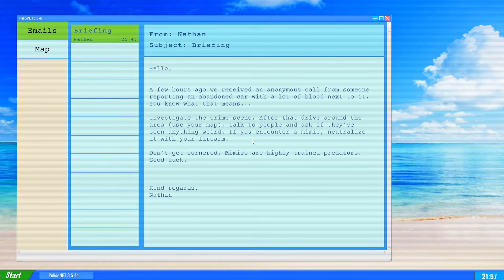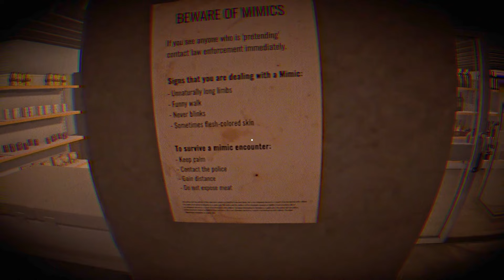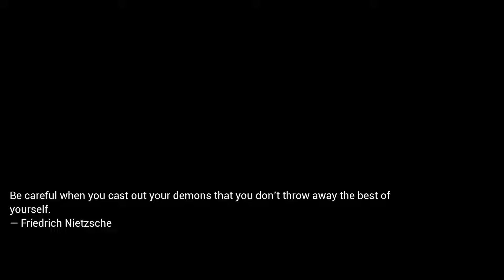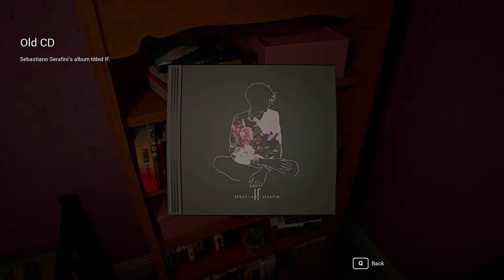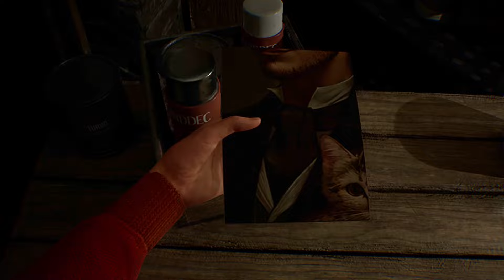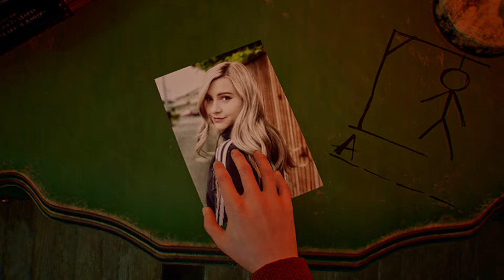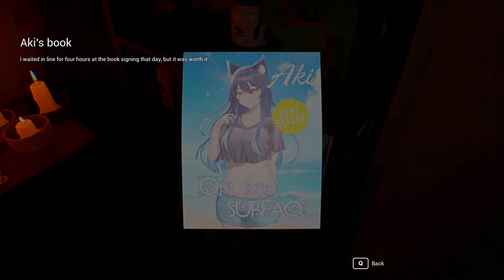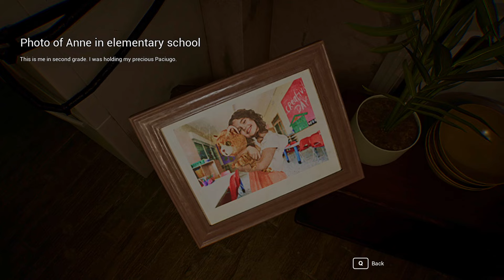If Animal Crossing Was A Horror Game | 3 Scary Games | Volume 28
1.  Rental
Renting a house near the beach is the dream. A great view, no noise, no neighbors for miles and no way out. After all who would want to leave their comfy beach house? Right?...right?

2.  Mimic Search
Mimic Search is a short indie horror game, in which you take the role of a police officer investigating a recent mimic attack. It's your job to locate and neutralize the mimic in order to keep the area safe.

3.  UBrokenLore: UNFOLLOW (DEMO)
A series of mysterious murders takes place in a small provincial town. Detective Cooper must unravel a tangle of mystical, chilling events to get to the bottom of the mystery.

---✗ CHAPTERS✗---
Easily Navigate Through This Video

00:00 INTRO
00:02 Rental
11:39 Mimic Search
32:19 BrokenLore: UNFOLLOW (DEMO)

1. Rental

2. Mimic Search

3.  BrokenLore: UNFOLLOW (DEMO)

---✗ THUMBNAIL CHIBI CHARACTER  ARTIST✗---